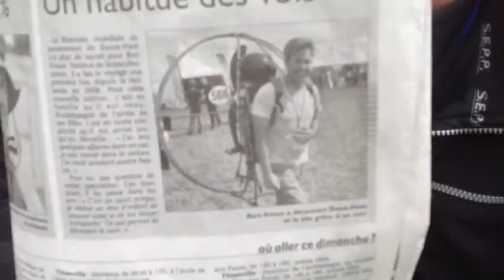Basse-Ham 2012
Paramoteur event in frankrijk. Grootste van Europa